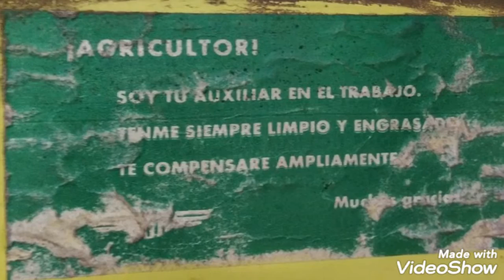BJR Falcon 40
Talleres Agrisola, Castellnovo, Castellon.